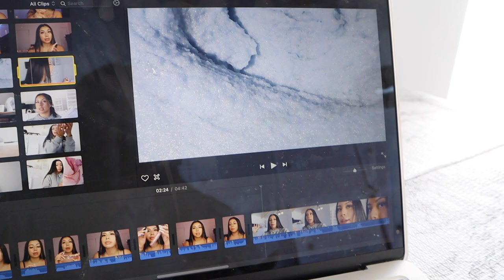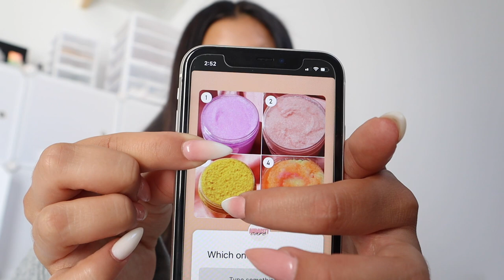Entrepreneur Life 38 : WORKING IN MY OFFICE & STARTING MY 2ND BUSINESS!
Hey babes,
Let me know down in the comments what you thought about it! I'm open to any content suggestions for my entrepreneur life series!

YT Intro and outro: @dazzle_intros

My business is growing so fast it is such a blessing! I do sell out very quickly so please be patient throughout the times that I restock! Thank you!

Track Name: "Chill Lo-fi Hip-Hop Beats"